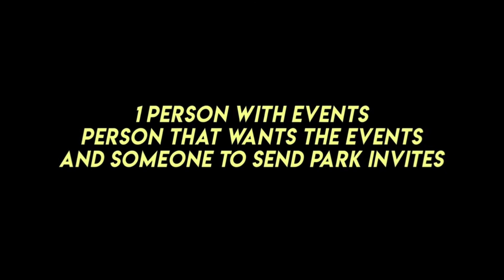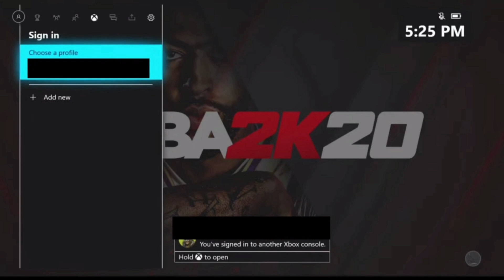*FREE* NBA 2K20 MASCOT/DEMI GOD GLITCH! LEGEND HELICOPTER/MASCOT AT ANY REP! NBA 2K20 MASCOT GLITCH!